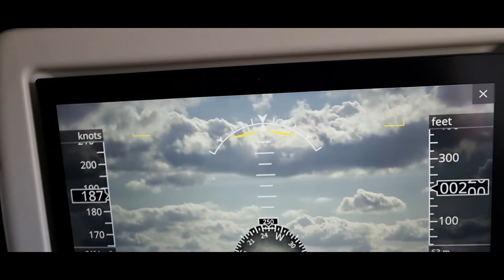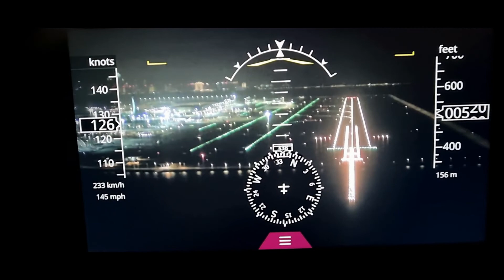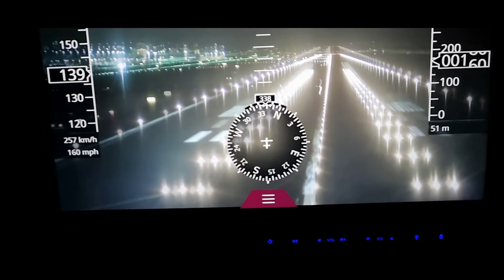Maledivenurlaub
Die Malediven sind eine Reise wehrt.
Wir waren auf der Barfuß - Insel
Coco Palm Dhuni Kolhu